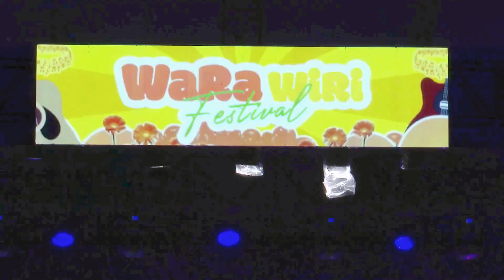Warawiri festival Makassar -Tak Segampang itu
WARAWIRI festival Makassar
22 Juni 2024
Lap Sepakbola UNM Banta-bantaeng Makassar